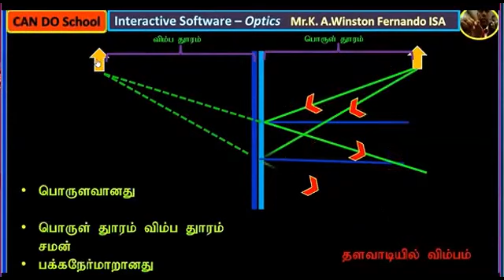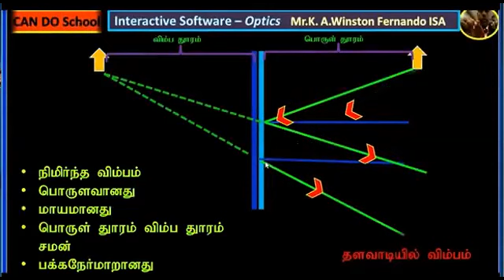Optics Lessons-1 | Plane Mirror | Interactive applications # VARK model Grade11 Science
n the study of physics, concave and convex mirrors are often discussed and experimented with – but not nearly as much attention is given to the type of mirrors used every day. A mirror with a flat surface is a plane mirrorl